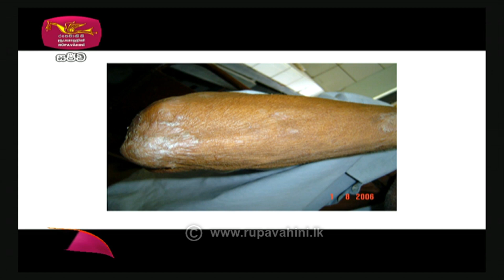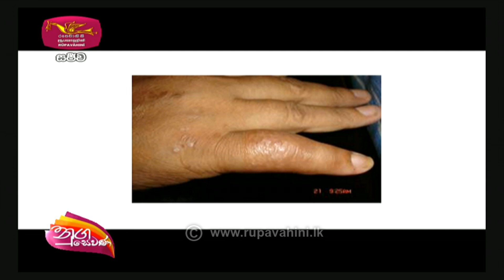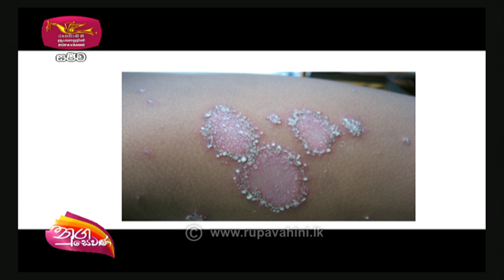Nugasewana | අරෝග්‍යා වෛද්‍ය හමුව | 2022-10-31 | Rupavahini